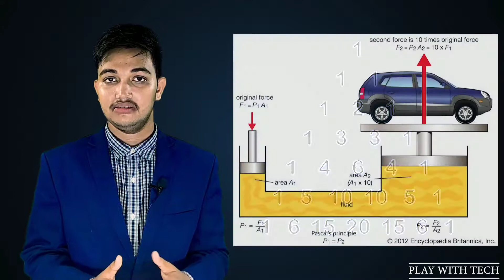Explain Pascaline calculator? Who is Blaise Pascal? In Hindi.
We try to provide quality content and we also update our quality every day so please support.